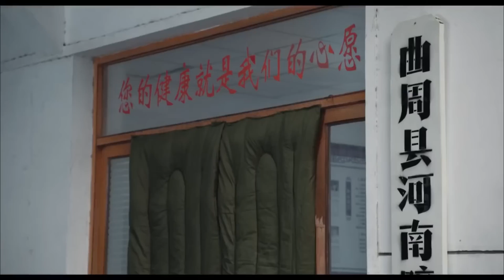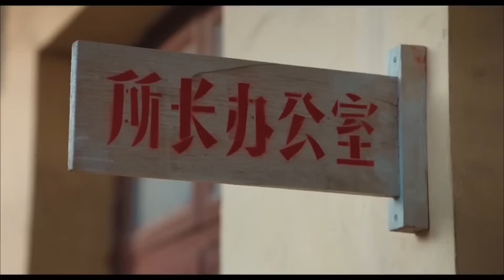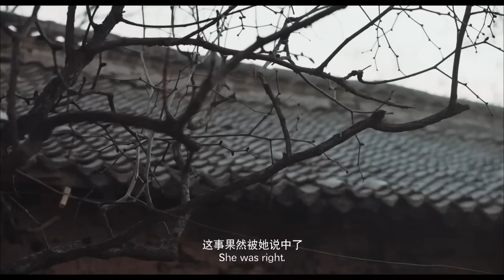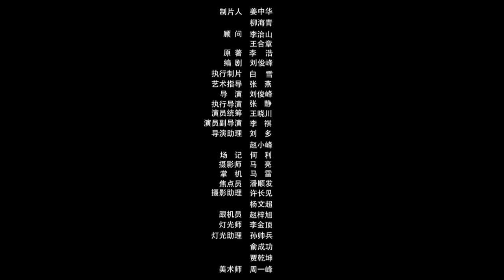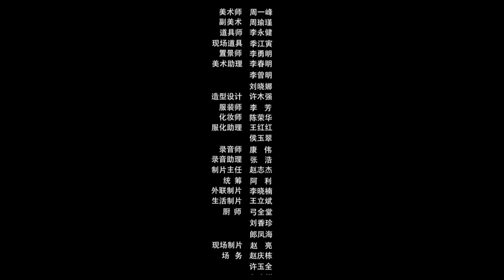【ENG】The Story of My Grandfather | Drama Movie | Touching Movie | China Movie Channel ENGLISH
【Chinese Name】腊月正月
【Starring】陈友旺 Chen Youwang / 曹阳 Cao Yang / 侯一滨 Hou Yibin
【Synopsis】The movie is set in the early stage of reform and opening up in the 1980s, and tells the story of faith and righteousness that happened between several families in the countryside of Quzhou County, Handan, Hebei. Grandpa picked up a cloth bag containing money on the way to collect firewood. After the bag was claimed, it was discovered that the owner was someone else. In order to fulfill his promise and repay the debt, the grandfather, who was full of guilt, began to walk around the villages and alleys day after day to find the cheater. Its property returns to its original owner.